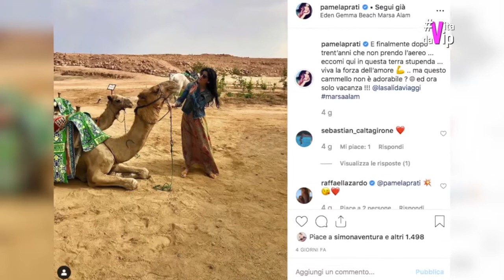Pamela Prati nel deserto: la showgirl pronta alle nozze con Marco Caltagirone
Pamela Prati è pronta alle nozze. A maggio la showgirl sposerà infatti il noto imprenditore romano Marco Caltagirone per poi trasferirsi con lui in America. "Avevo già lasciato tutto - ha spiegato la Prati - la nostra televisione offre poco, non ci sono più i varietà. Gli applausi non mi mancheranno, ne ho avuti abbastanza".

Per prepararsi al matrimonio, la showgirl è volata a Marsa Alam, in Egitto, dove si è goduta una giornata nel deserto. "Dio ha creato le terre con i laghi e i fiumi perché l'uomo possa viverci - ha scritto sui social -. E il deserto affinché possa ritrovare la sua anima". Una svolta mistica quella della showgirl che sembra aver finalmente trovato la strada per la felicità.

La data delle nozze è ancora segreta, ma la Prati  non ha dubbi: "Stavo aspettando lui. Sapevo che sarebbe arrivato